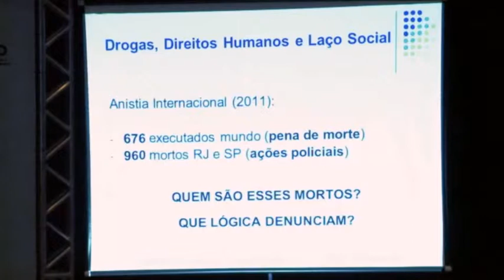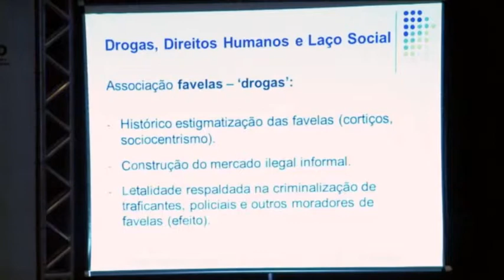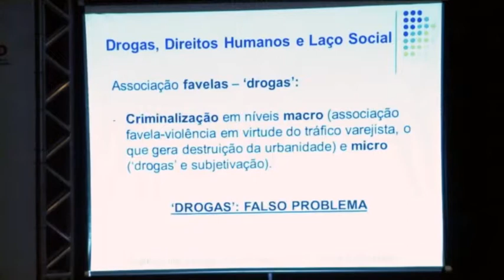ROBERTA BRASILINO: Drogas, direitos humanos e laço social - CID2013 - 5Maio - 5(Pt2)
Mesa Redonda: Drogas, direitos humanos e laço social